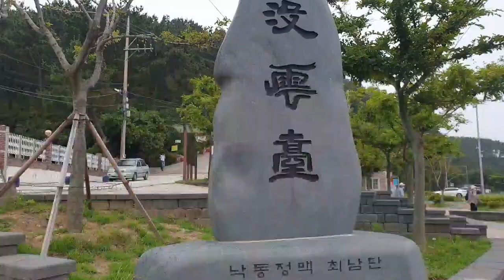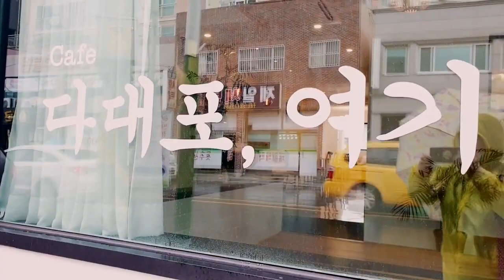이만보걷기다이어트ㅣ갈맷길 다대포일원 ㅣ 우중 걷기 Walking Diet ㅣGalmet-gil Dadaepo Ilwon ㅣ Do not walk in the rain.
이만보걷기다이어트 갈맷길4-2코스# 다대포해수욕장# Walk together#두송반도#감천항
걷는  것은 자신을 세계로 열어 놓는 것이다.
발로 다리로 몸으로 걸으면서 인간은 자신의
실존에 대한 행복한 감정을  되찾는다.
ㅡ다비드 르 브르통 ㆍ걷기예찬ㆍ에서
Walking is opening yourself to the world.
Walking with his feet and legs to the body, the human
To regain happy feelings for existence.
ㅡDavid Le Breton ㆍWalking Praise ㆍIn

안녕하세요, 시라입니다! :) 좋아요👍, 구독은 제게 큰 힘이 됩니다!